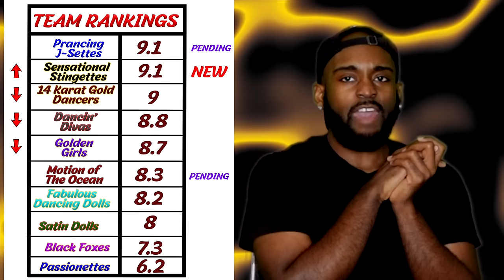ASU Sensational Stingettes 2023 | FULL Season Review 💛🐝🖤